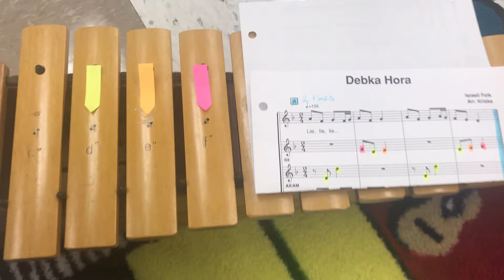Debka Hora A - soprano xylophone